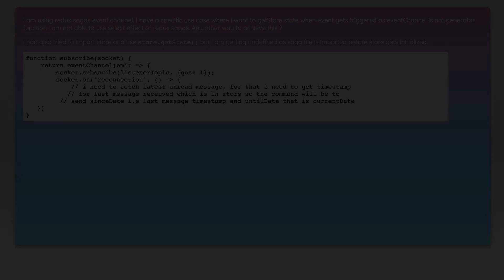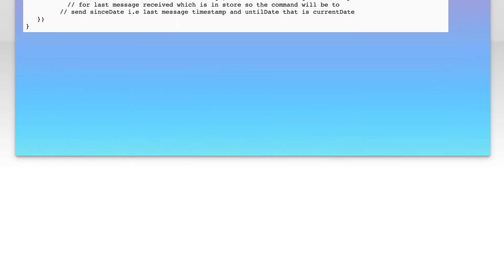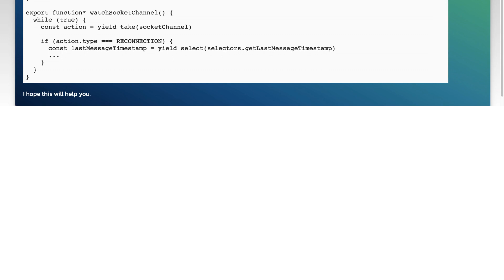Use select effect in normal function/eventChannels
redux-saga: Use select effect in normal function/eventChannels

Related to: redux-saga